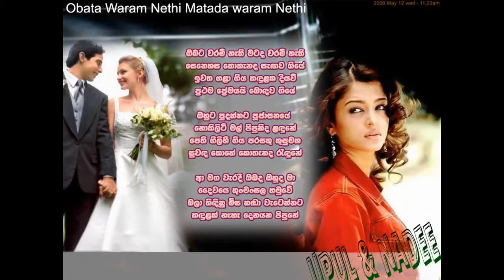Obata Waram Nathi Matada Waram Nathi - Karunarathna Divulgane